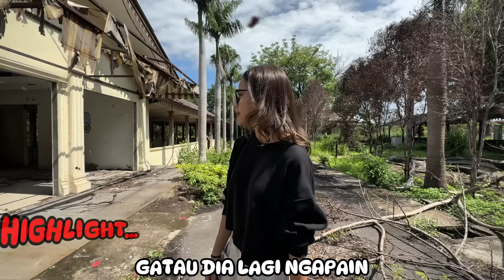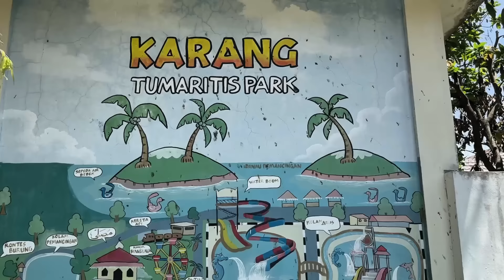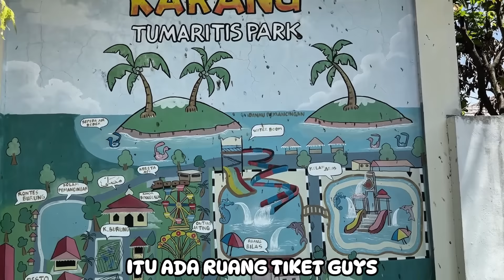HOROR! KITA DISURUH PERGI DARI SINI!! | PEROSOTAN TERBENGKALAI DI BANTEN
Perosotan terbengkalai ini sudah tidak terpakai sejak tahun 2020 dan banyak fasilitas yang sudah hancur. Berkali-kali disini dengar suara aneh yang tidak ada orangnya.